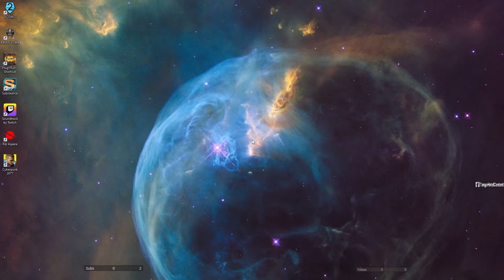Cyberpunk 2077 Very Hard Street Rat Ep 5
This is Tango Hotel Diving head first into CyberPunk2077 and straight into Night City as a Street Rat. Night City, a megalopolic monument to power, glamour and body modification. Mercenary and outlaw, V, is searching for a rare implant that grants "Immortality". It's the dystopia we have all been waiting for, and we are here to burn it all down.

Thank you to the devs for all your hard work. Goodluck and Godspeed my dudes o7.